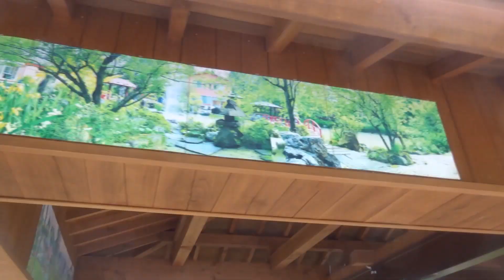謎庭園Garden2夏@hot season石川県津幡町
石川県津幡町にある謎Gardenです。所有者様に撮影の許可はいただいております。ここはKT氏より不思議場所として教えていただきました。ありがとうございました。BGMはBGMer 石川県 GARDEN